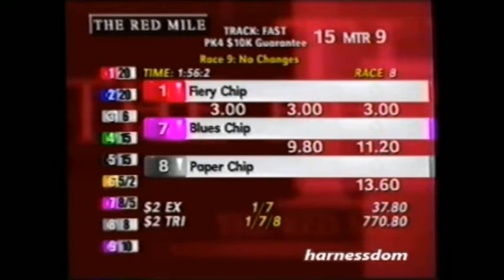2001 Red Mile Lexington FIERY CHIP John Campbell KYSS Filly Trot Final